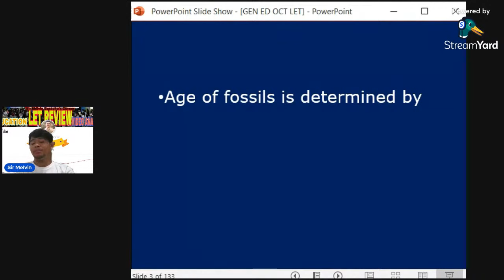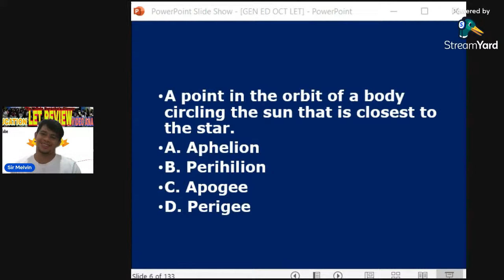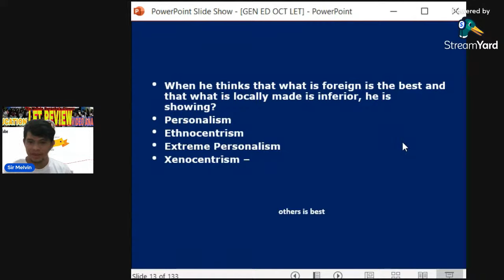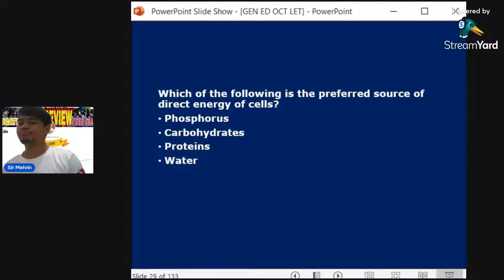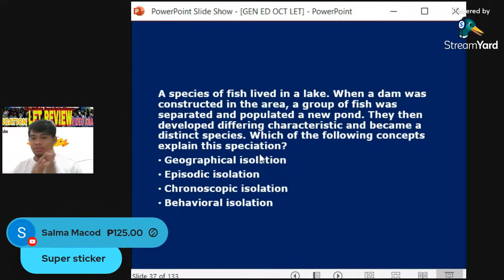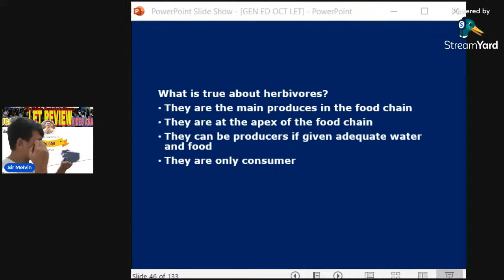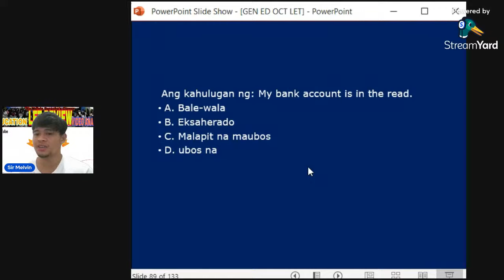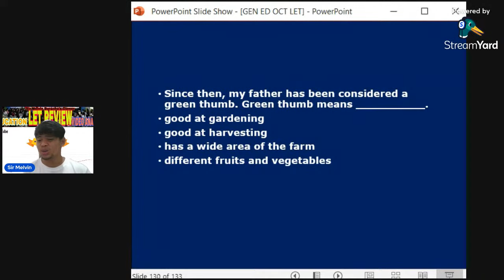GENERAL EDUCATION NEW CURRICULUM LET REVIEWER DRILLS SALIENT ITEMS